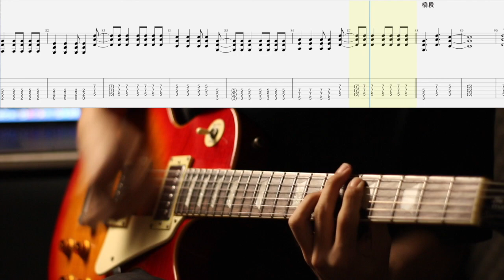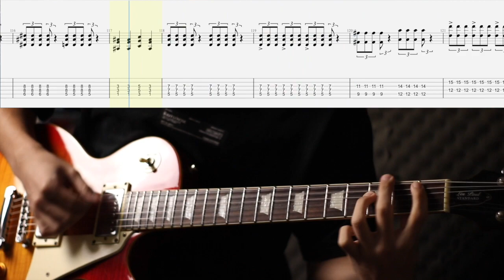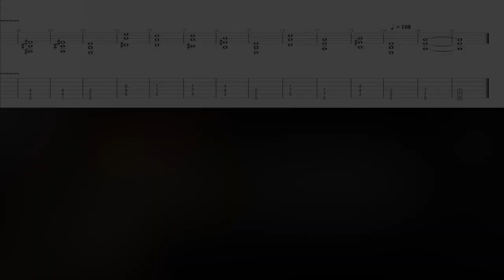《布魯飛斯與鐵人教你彈》『吉他譜』八三夭 831 一事無成的偉大『Guitar cover & tab by Cheung 』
@八三夭   @八三夭劉逼   @八三夭 831 RockRecords